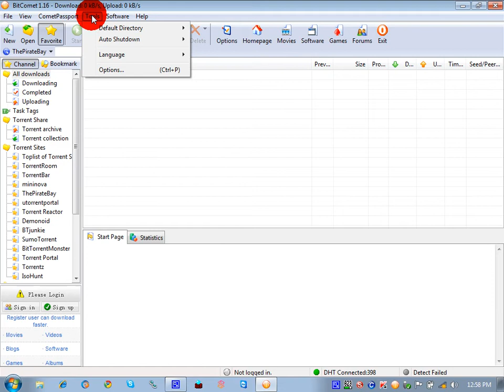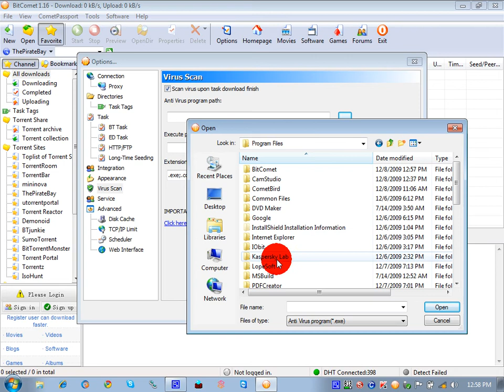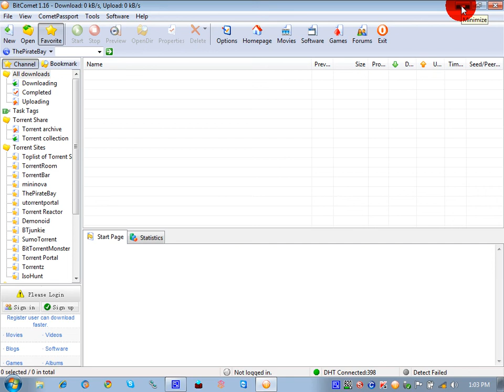Secure torrent download with bitcomet